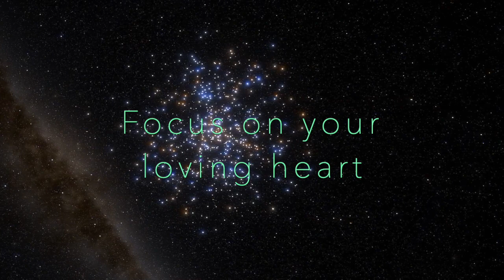October 2022 Energy Update: Expect MIRACLES! Empowering message. HUGE cosmic shifts Oct-Dec 2022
October's 2022 Energy Update is a message about the power we each have to co-create miracles in our lives and in the world. It is an extremely empowering  message about our co-creative energetic being & how powerful YOU can be.

TRANSLATION IN ALL LANGUAGES - on bottom of video, click:
(1)     CC
(2)    ⚙️
(3)    subtitles/CC - Auto-translate
(4)    Choose language

TIMESTAMPS:
0:00 Intro
0:14 Tapping into miracle energies
0:35 Surrendering to abundant Universe
0:48 Next right action steps
1:12 Choosing miracles
2:01 Living an empowered life
2:18 The power of energy

TRANSCRIPT:
Sweet souls, the month of October 2022 is a month of miracles.
Expect miracles.
There is the energy frequency of miracles abound.
If you wish to tap into that energy,  you can. Simply open your heart and become receptive to the unexpected and miraculous.
The attitude we hope you adopt is one of expecting the unexpected. Becoming open and surrendering to the unknown in the most positive, fearless way.
We ask you to surrender all that you know of your woes and worries. Surrender them to the abundant Universe, to a most benevolent and loving Universe. Believe in this Universe full of light and miracles.
While surrendering your woes and worries is being asked of you, this does not mean that you abandon the list of tasks or action steps you need to do or take.
List all the tasks that need to be done, and do them. Ask the higher realms what your next right action might be, and do that.
Simply put one foot in front of the other, and do your next right action.
What we call your attention to at this time, is the potential you can tap into by choice.
With all your heart, focus on love, gratitude, kindness and being of service to your fellow earth-travellers.
Through this belief and openness, through tapping into the love of your heart, you are attracting magnificent surprises. Attracting the unexpected. Opening yourself up to a positive view of the unknown.
Yes, sweet souls, we know there is much chaos, conflict, animosity and fighting in the world right now. This is what you know, and these are your woes and worries. This is precisely why your focus on your loving heart and on a positive expectation of miracles will create a shift beyond anyone’s wildest imaginations.
This is not seeing the world through rose-coloured glasses. It is the opposite. It is seeing the world exactly as it is and choosing to live an empowered life, rather than one that is at the mercy of past energies expressing themselves now, in the 3D reality.
All of humanity together, through their energetic vibrations are creating the world of tomorrow, for the world of today was created by the energies of yesterday. It takes time for the energetic dimensions to make their way into your physicalities.
Trust in your co-creative abilities, and the month of October 2022 can be one of  beauty, love and miracles, for you and all your loved-ones.
We wish you well sweet souls.
And remember, all is well, all is well, all is well.

CHANNEL DESCRIPTION:
This channel was created to help you navigate your human journey through the challenges of a spiritual awakening, as seen through your soul's perspective.

Zodiac Structures by NoMBe from the YouTube copyright-free use music library. No attribution is required."